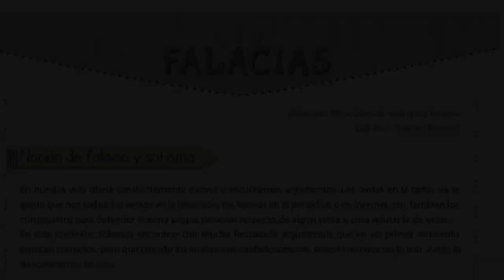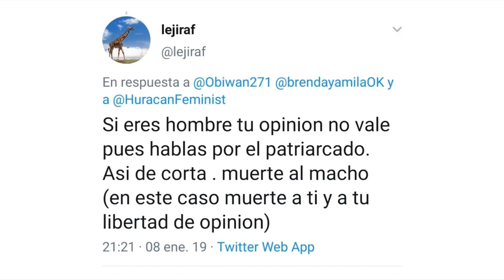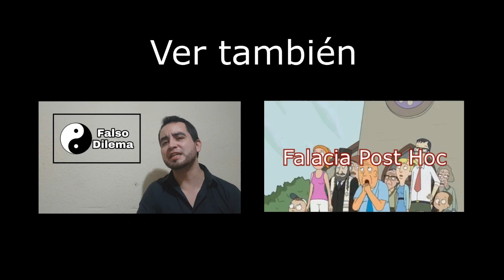FALACIA AD HOMINEM | Armandosky Trosky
La falacia ad hominem consiste en atacar a las persona contra la que se discute en vez de ir a por el argumento. Cabe notar que llamar idiota a alguien no es un ad hominem, sino un mero insulto; pero decir "eres un idiota y por eso tu argumento está errado" sí es un ad hominem.

También es conocida como falacia contra la persona o ataque al hombre, y se clasifica en Ofensiva y Circunstancial.

Se incurre en un ad hominem ofensivo cuando para refutar la conclusión que defiende una persona, en lugar de ofrecer razones pertinentes, atacamos a la persona que la sostiene, en lugar de refutar sus afirmaciones.

La falacia ad hominem circunstancial  se subdivide en dos tipos: circunstancial de intereses personales y de autocontradicción.

Se comete un ad hominem circunstancial por intereses personales cuando para refutar la tesis que sostiene alguna persona, en lugar de apelar a razones pertinentes, se argumenta que ésta es falsa porque quien defiende esa posición se ve beneficiado o favorecido por involucrar intereses personales.

Cuando aseguramos que cierta afirmación es falsa, porque quien la defiende hace justo lo contrario de lo que sostiene, pero no se dice nada respecto a la falsedad de su aseveración, se cae en una falacia de circunstancial de autocontradicción. Esto sucede porque lo único que se realiza es criticar la incongruencia de la persona que dice una cosa y hace otra.